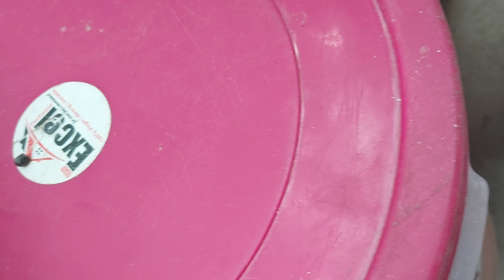MANAVTA DIL SE.